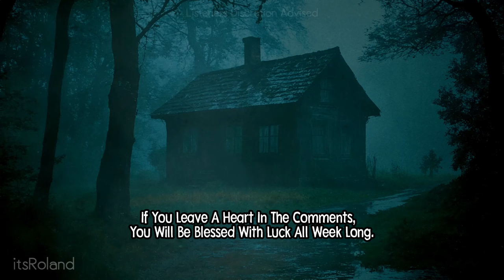"I Hunt Cryptids For A Living, It's Harder Than You Think" Creepypasta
"I Hunt Cryptids For A Living,
It's Harder Than You Think" Creepypasta